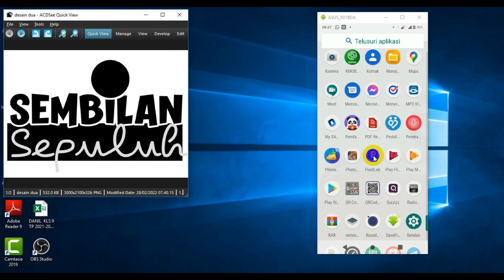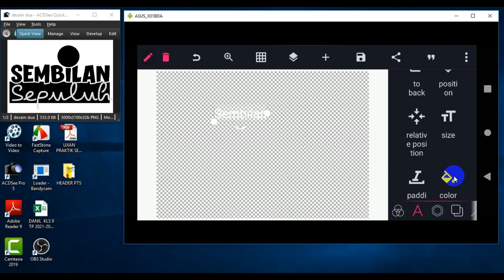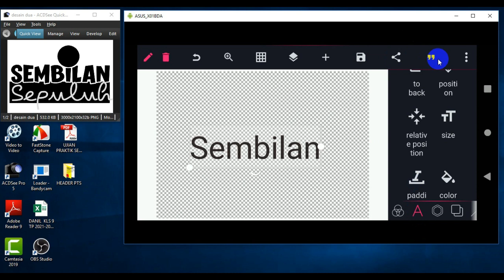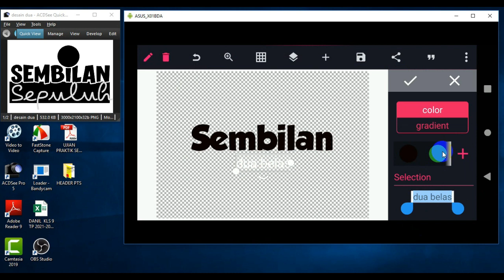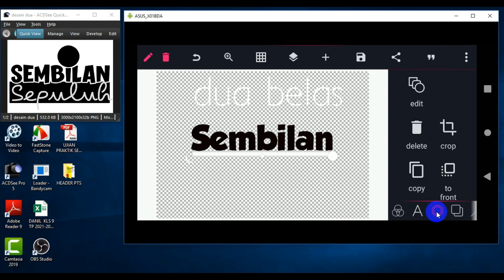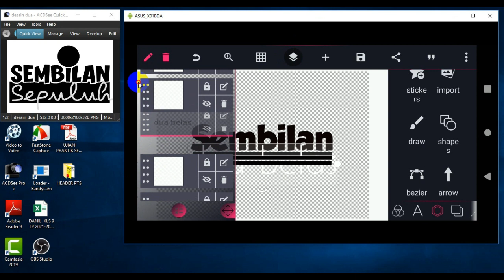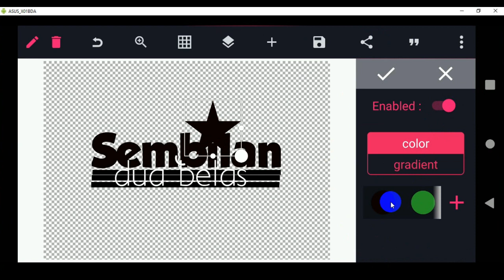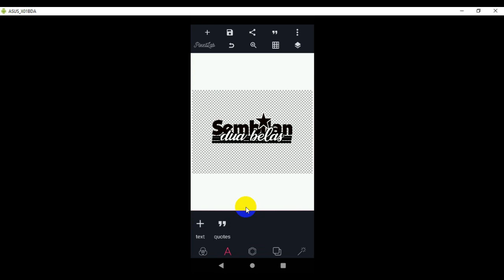Desain gambar untuk kaos kelas dengan Pixellab (Ujian Praktek Seni Rupa)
Selanjutnya tentukan Kelas berapa misalnya Sembilan delapan, sembilan tujuh, sembilan satu dst
Ukuran Widht 3000XHeight2100
atau ukuran A4
Cukup hitam putih saja
Ikuti Video tutorial ini

Jika ingin menguasai pitur-pitur pixellab ikuti video ini
lengkap dari awal sampai tuntas

semoga berhasil